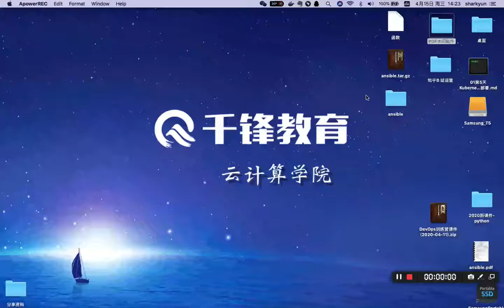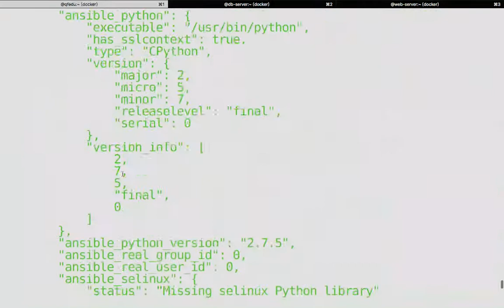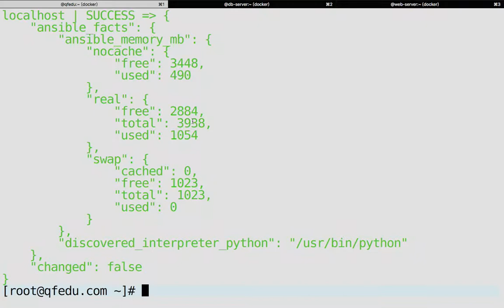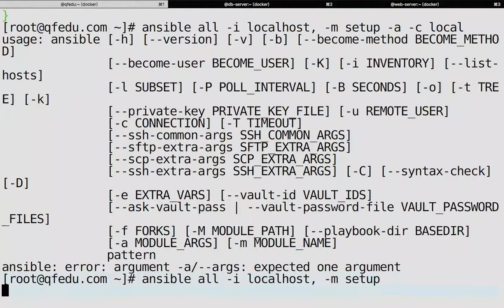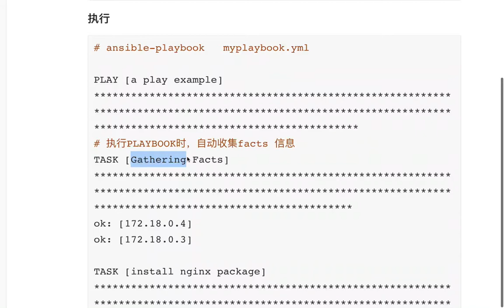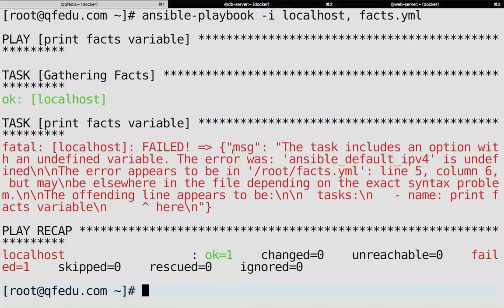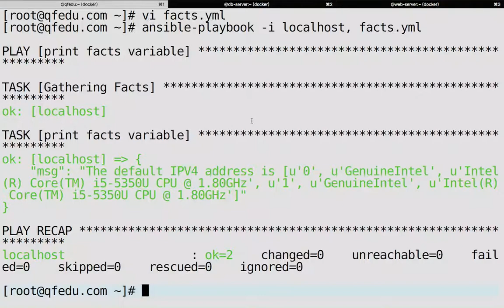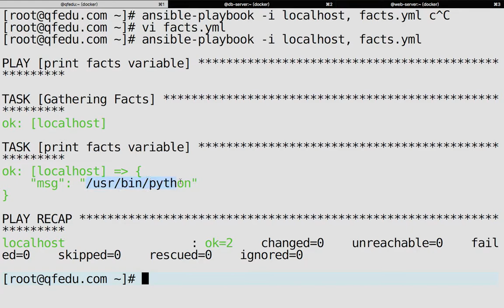2 11 Ansible变量 Facts变量